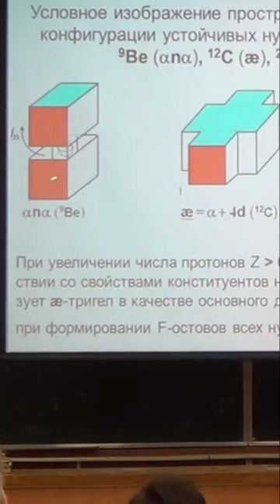Альфа-кирпичи субстанции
Ядерная физика, энергия вселенной.